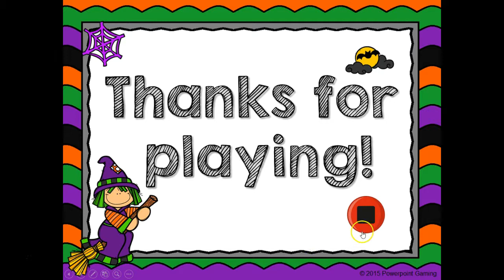Comparing Number Halloween Powerpoint Game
This powerpoint game reviews comparing 2 digit numbers. There are 25 questions in all. Students answer the questions correctly and try to find the hidden witch. Great for 1st grade students and makes an awesome Halloween activity.

(Come On, Get Happy)